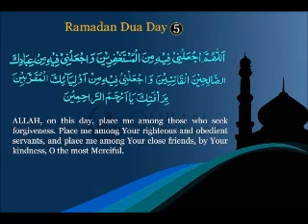Ramadaan Kareem Du'a - Day 5